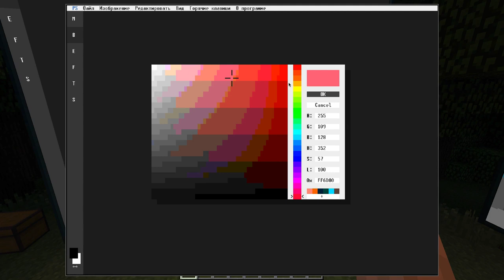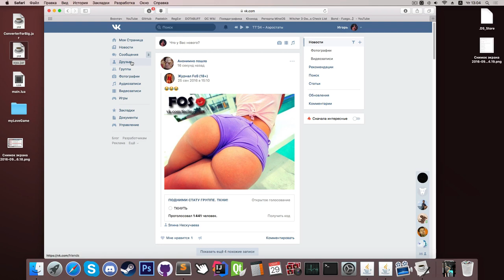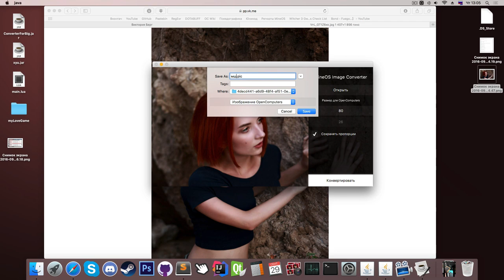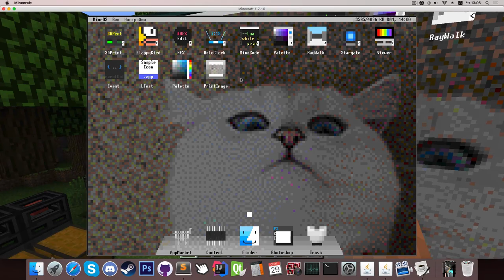Печатаем изображения в OpenComputers